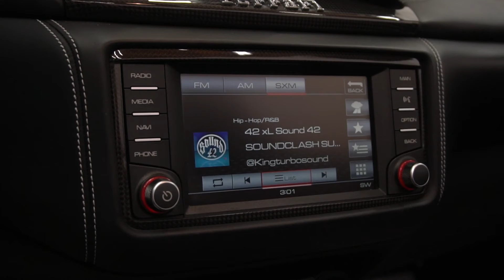2015 Ferrari California T ($300K MSRP)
Pristine 2015 Ferrari California T finished in the rare Bianco and Nero full leather interior. One of a kind Ferrari California T - over $300K MSRP. This Ferrari California T is reported to be one of the highest - optioned examples in the country, carrying a whopping $57k worth of options.

We are proud to present this, low mileage 2015 Ferrari California T. This car is a clean Car Fax, perfect example of a heavily optioned California T.

This California T comes loaded with options such as:

• Alcantara Door Panels: $1011.00
• Alcantara Rear Wall Trim: $1095.00
• Leather Upholst. Seat Backrest: $1517.00
• Aluminum Brake Calipers: $1517.00
• Carbon Fiber Central Bridge: $3206.00
• Exterior Sill Kick In Carbon: $2024.00
• Colored Safety Belts: $974.00
• Alcantara Central Tunnel: $1349.00
• Carbon Fiber Wheels Cup: $843.00
• Carbon Fiber Dashboard Inserts: $6580.00
• Daytona Style Seats: $4219.00
• Daytona Style Rear Seats: $1349.00
• Alcantara Lower Dashboard: $1687.00
• Horse Stitched on Headrest
• Sport Exhaust Pipes
• Carb. Fib. Steering Wheel + LED’s
• Inner Color Rear Leather Trim
• 'Scuderia Ferrari' Shields
• Magnaride Dual Mode Suspension
• Aluminum Driver & Pass Footrest
• 20" Forged Dark Painted Rims
• White Rev Counter
• Full Electric Seats
• Foldable Rear Seats Backrest
• High Power Hifi System
• Colored Stitching
• Daytona Seat Alcantara Stripes
• Tires Pressure Measurement

- Stock #: R1859